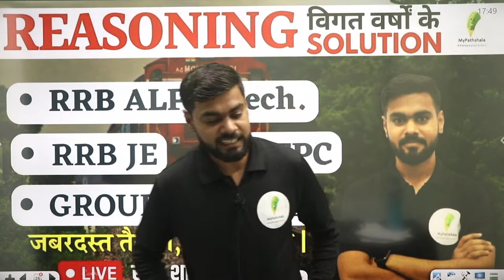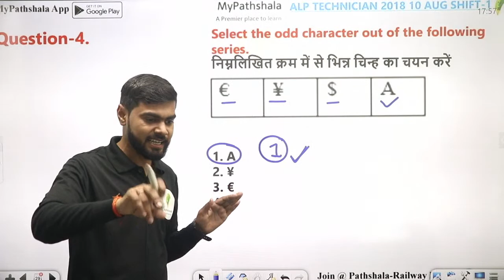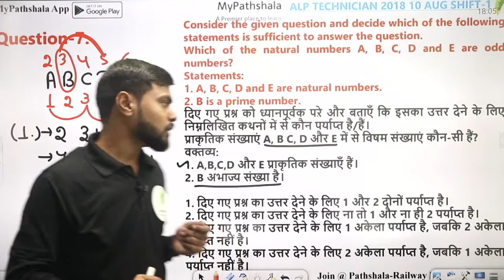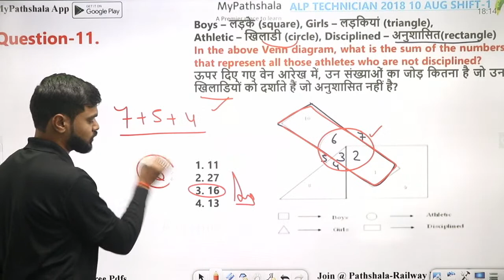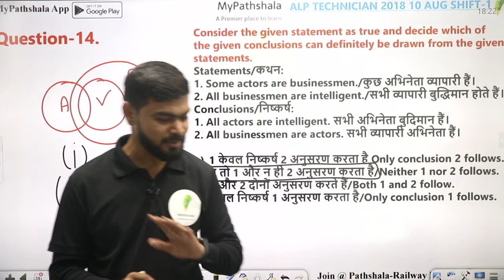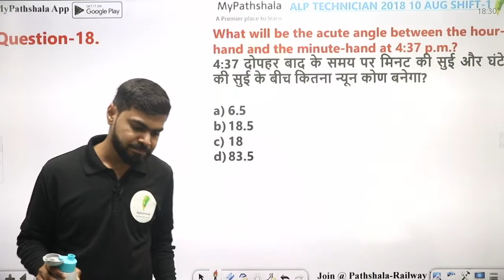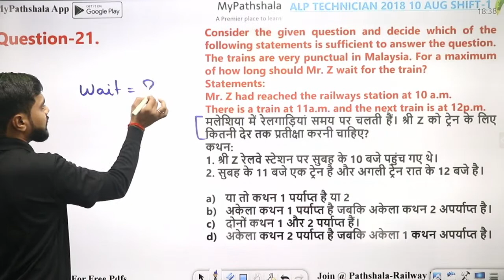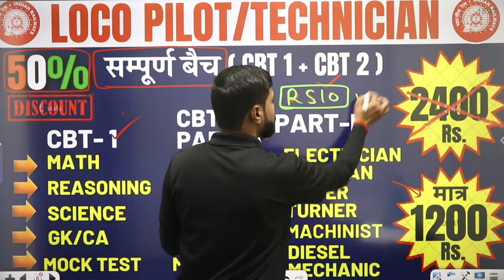Practice Set - 21 | कठिन सवालो का आसान हल | ALP/TECH | REASONING | BY RISHABH SIR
New Batch Name :-
💥 ALP & Technician संपूर्ण REASONING BATCH :-
💥 Duration & Validity
 👉 Validity - 12 Months

🎁 Our Next Generation Books For Railway 👌👌
Coming soon